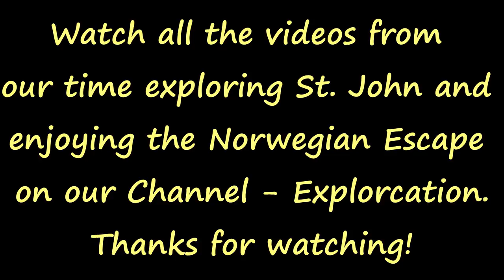St. John US Virgin Islands: Leinster Bay Hike & Waterlemon Cay Snorkeling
Exploring St. John: First Port on our Norwegian Escape Cruise. Video of our journey to Leinster Bay from Cruz Bay. We rented a car and drove around the island, got lost, found Leinster Bay, hiked around the Bay, snorkeled and  swam to Waterlemon Cay.

* There can be a strong current on the swim to Waterlemon Cay and the water gets deep. A flotation device is recommended. We saw a group of snorkelers with noodles when we visited.

Technology used to create this video in addition to our cell phones:
DBPower Waterproof Camera
NCH Video Suite

Helpful Travel Gear for Cruise Excursions:
Lightweight Foldable Backpack
Water Bottle
Bug Spray
Travel Hammock
Sand Proof Beach Blanket
Dry Bag